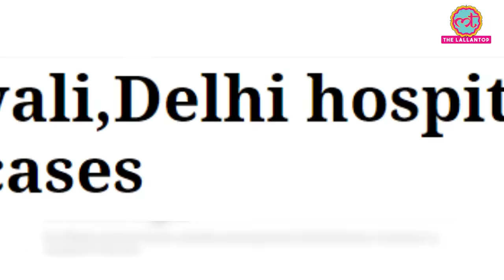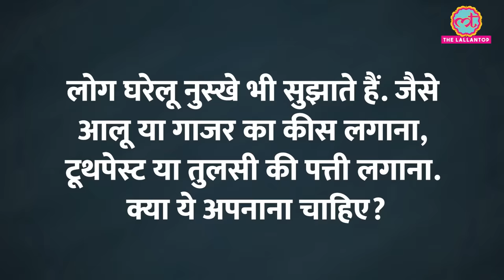पटाखे से जलने पर सबसे पहले ये करें | First Aid for Burns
Diwali, the festival of lights. Is celebrated by lighting diyas all around and sharing sweets. But, on the eve of Diwali bursting firecrackers is evident everywhere. Although, people burst firecrackers to celebrate the festival of light but due to these firecrackers there are many firecracker related injuries. Every year on the next day of Diwali, there are many reports of the number of patients of firecracker-related injuries.

In this video we will discuss how to treat injuries and skin burn due to firecracker. We had an expert advice from Plastic Surgeon Dr. Shilpi Badhani on how to cure and treat skin burn and injuries due to firecracker injuries.